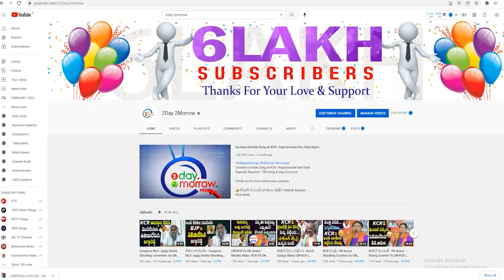BJP MP Dharmapuri Arvind Slams On TRS MLA Jeevan Reddy Nizamabad